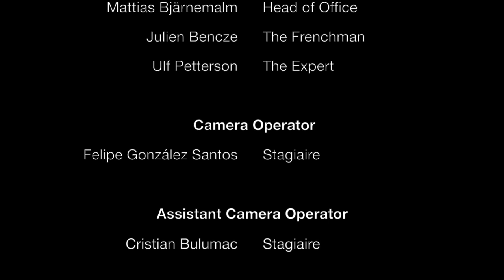exile6e "Fuck you, this is my culture" S02E05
exile6e är en serie om Amelia Andersdotter, EU-ledamot för Piratpartiet, och hennes arbete i EU-parlamentet. I detta avsnittet får vi se delar av Amelias tal från the Internet Governance forum och info om hennes resa till Baku. Följ Amelia på eller besök hennes hemsida

exile6e is a series about Amelia Andersdotter, MEP for the Swedish Pirate Party, and her work in the European Parliament. Parts of Amelias speech in the Internet Governance Forum is showed in this episode and some information about her Baku trip.